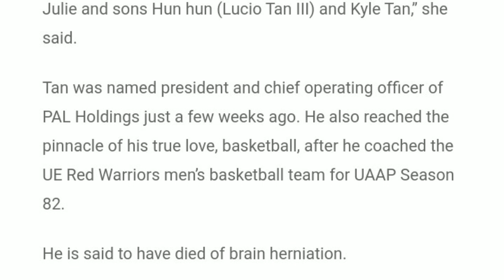Lucio "Bong" Tan Jr. Passed away @ 53